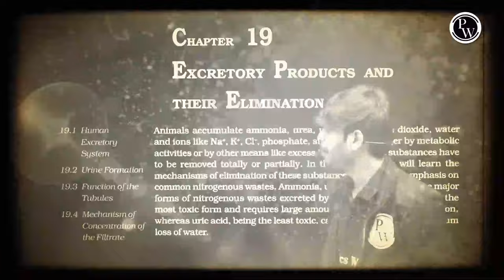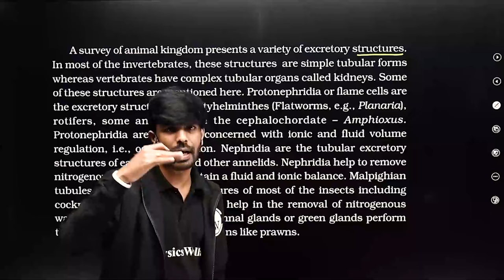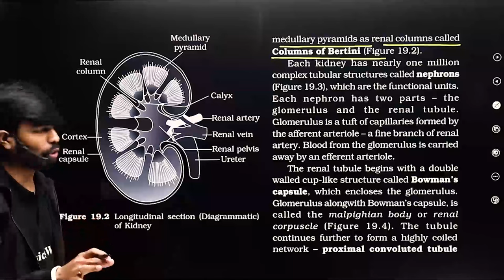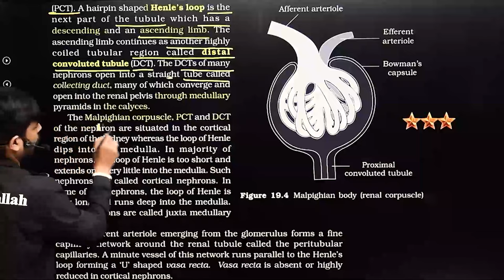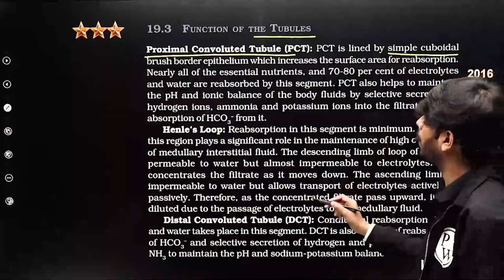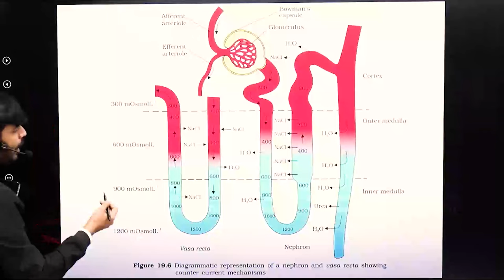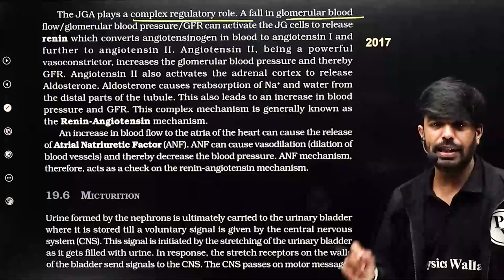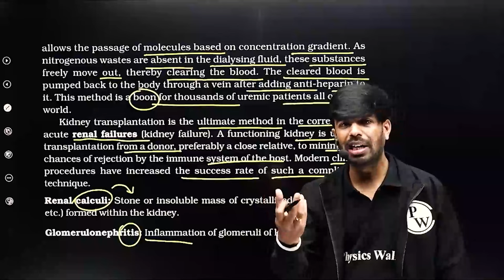EXCRETORY PRODUCTS & THEIR ELIMINATION | NCERT Line By Line | Zoology | PUC 1 / NEET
Join us as we dive into the fascinating topic of excretory products and their elimination in this video for PUC 1 and NEET students. Following the NCERT curriculum line by line, we’ll cover everything you need to know about this important concept in zoology. Get ready to ace your exams with this in-depth explanation!
🔗 NCERT Line By Line Series | PUC 1 & 2 | NEET